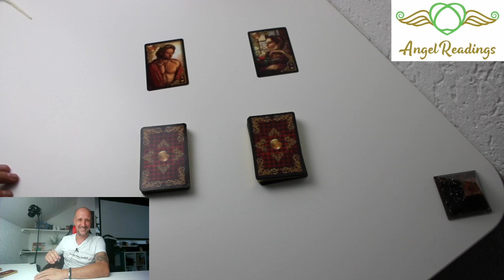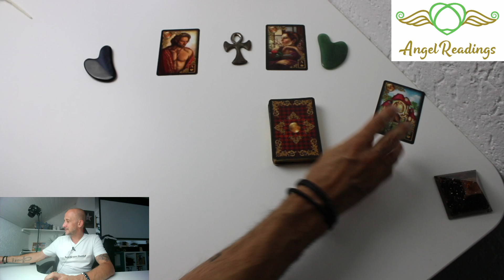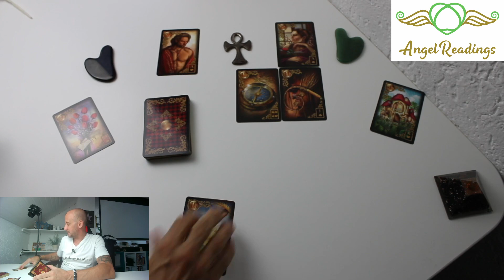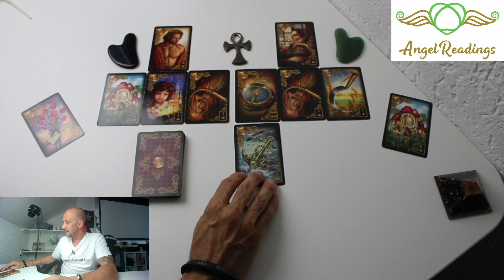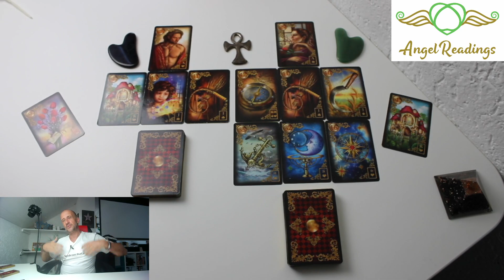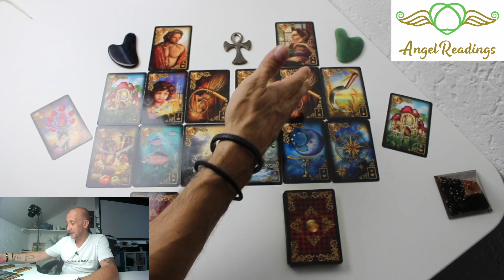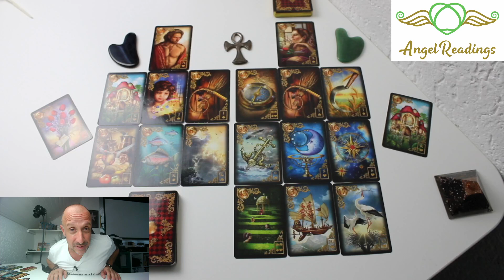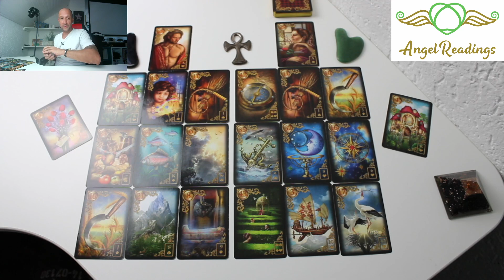💖💖LOHNT ES SICH AUF IHN ZU WARTEN?😲😲DAS WIRD DICH ÜBERRASCHEN💕💕SPIEGELLEGUNG LIEBE💕💕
💖💖LOHNT ES SICH AUF IHN ZU WARTEN?😂😂DEFINITIV JA💕💕SPIEGELLEGUNG LIEBE💕💕 Hier sieht man wieder schön wie der Herr der Schöpfung mit seinen Emotionen kämpft und mal wieder etwas länger braucht, bis er zur Liebe findet, sieht so aus als würde deine Geduld belohnt werden und ihr beide in eine schöne Beziehung mit herrlicher Leichtigkeit gehen könnt. Manchmal lohnt es sich doch zu Warten und dann eine schöne Beziehung zu haben. Lohnt es sich auf ihn zu warten? In diesem Fall ist die Antwort JA 💕💕

Unsere Amazon Whishlist
Verwendete Karten: Gilded Reverie Lenormand Königsfurt-Urania, Königsfurt-Urania Verlag Gmbh, Königsfurt-Urania Verlag & Seelenreich Schirner Verlag & Tarot A.E. Waite. Human Dreams Lenormand Golden Magic Lenormand, Epic Light Lenormand, Mondnacht Lenormand.
Biedermeier Aufschlagkarten & Seelenreich Orakelkarten, Eulen Glückseligkeiten Schirner Verlag, Happy Box von Conen, Golden Magic Lenormand, Maria Bergmann Human Dreams, Epic Light Lenormand Kartendeck kathleen-bergmann, Mondnacht Lenormand Kartendeck Patrick Scheller

Patrick